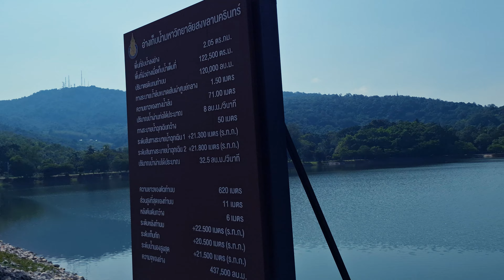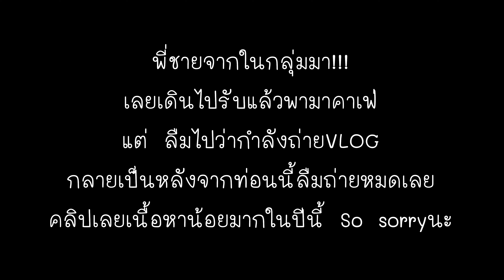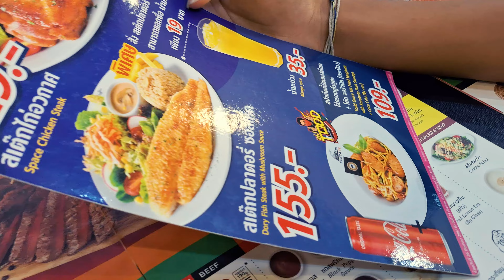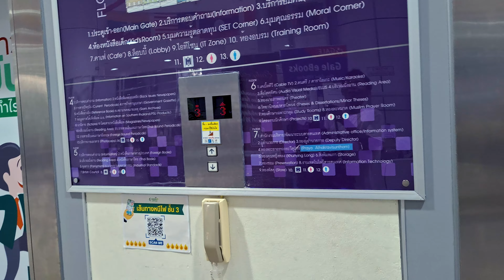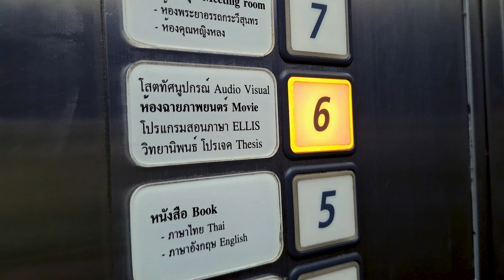พาเดินงาน สัปดาห์วิทยาศาสตร์แห่งชาติ ม.อ. 2024 รอบนี้ไม่ได้ถ่ายคณะเลยย เดินอ่างงง(09/08/67)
พาเดินงาน สัปดาห์วิทยาศาสตร์แห่งชาติ ม.อ. ทั้งVideoจะถ่ายแบบ4Kด้วยกล้องSamsung A54 5G รอบนี้ไม่ได้ไปดูคณะไหนเลย เดินเล่นนิดหน่อย แถมถ่ายมาน้อยมากด้วย ขออภัยจริงๆครับ ลืมถ่ายเฉยเลย ถ้าใครชอบก็ฝากกดไลค์กดติดตามเป็นกำลังใจให้ผมด้วยนะครับบ
- ถ่ายทำวันที่ 9 สิงหาคม 2567 -

Time line
00:00 intro
00:13 เปิดคลิป
01:02 ไปเซเว่น
02:51 เข้าโรงช้าง
03:42 เจอเพื่อนๆหน้าเซเว่น
05:39 เดินไปอ่าง
08:16 ถึงอ่างเก็บน้ำ
20:32 ไปคาเฟ่
21:32 นั่งคาเฟ่
22:17 เจอพี่ซัน
22:33 ไปเซนทรัล
23:13 กลับม.อ.
24:08 รวมญาติ
24:47 ไปหอสมุด
26:41 ถึงหอสมุด
27:57 นั่งพัก
28:39 จบบบ

เข้ามาพูดคุยกันได้ที่Discordลิ้งค์ด้านล่างเลยย
Discordใหม่ผมเพิ่งเปิดครับ จะมีแค่ลงเกี่ยวกับช่องอย่างเดียวจะไม่ได้ใช้คุยกันนะครับ

-My PC
CPU:Intel core I7 11700
MB:Asrock B560M STEEL LEGEND
Ram:32GB DDR4 buss3200(8*4)
GPU:RTX2060 6GB อยากได้4070!
PSU:Corsair VS650W
SSD:WD Black sn750 250GB
-Samsung 870QVO 1TB
-WD Blue 1TB*2
-WD Green 500GB,Seagate 500GB
โปรแกรมที่ใช้ตัดต่อ:Adobe Premiere pro 2024

-Gaming Gear
Monitor:ACER Nitro Gaming IPS 240Hz G-SYNC (24.5)
And ACER IPS 75Hz SA240YAbmi (23.8)
Mouse:Logitech G502 Hero
Keyboard:Signo kb-738 infesta (red-switch)
Wheel:Logitech G29
Headset:Fantech HG11
Webcam:Fantech C30